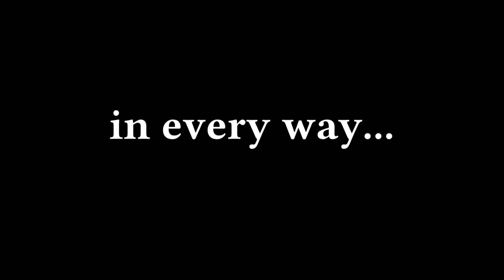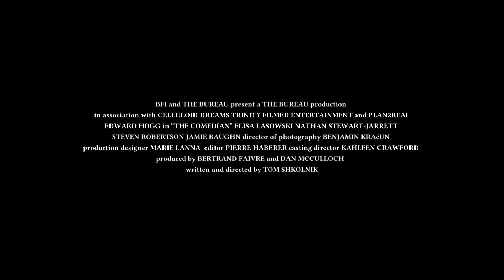The Comedian Official Trailer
Available April 14th, 2015

Ed is a stand up comedian in his early thirties. He is handsome, charming, witty and lost. Trying to make it on the London comedy circuit, he spends his nights performing in small rooms above pubs and his days making ends meet working at a call center. He lives with Elisa, a beautiful French singer, and the two are like brother and sister: inseparable, loving and asexual. One night though on the bus home, Ed meets Nathan, a young black artist - blunt, honest and free. They immediately connect and begin a passionate affair. Suddenly the intimate bond between Ed and Elisa is threatened and Ed is faced with a choice between his attraction to a man and his love for a woman. Set in the modern metropolitan, The Comedian is an authentic, moving drama that finds the comedy (and tragedy) in everyday life.